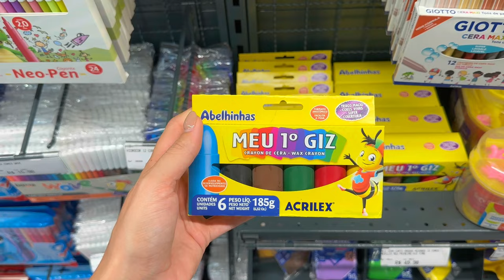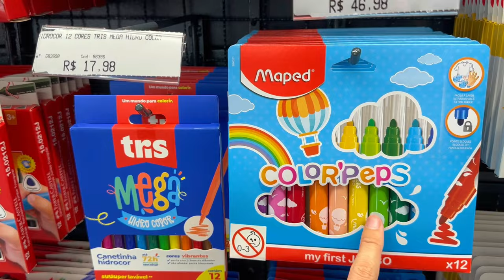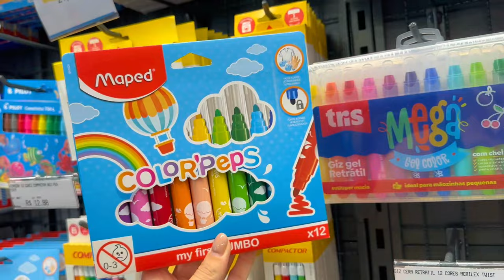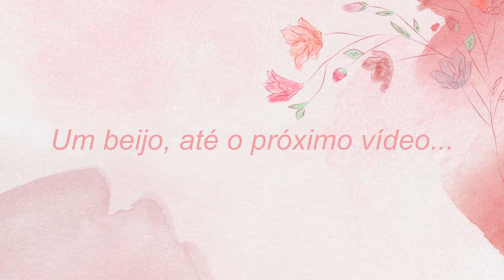COMPRAS DE MATERIAL ESCOLAR + VISITA NA CASA NOVA - Thamyê Baseggio